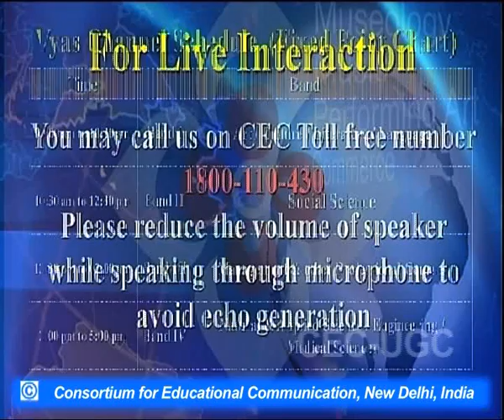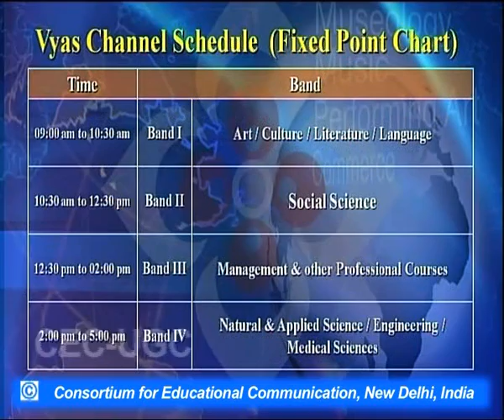Egyptian Writer : Naguib Mahfouz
This Lecture talks about Egyptian Writer : Naguib Mahfouz